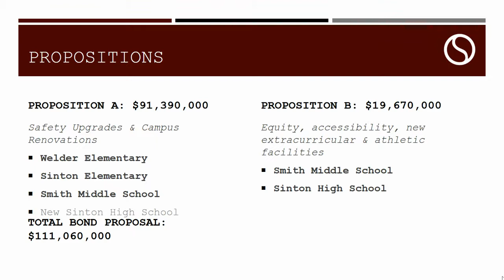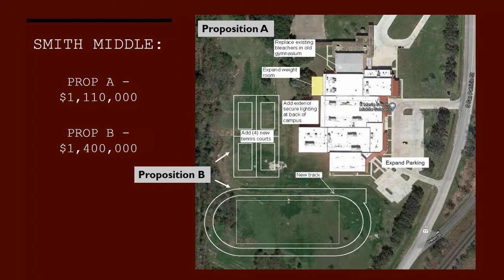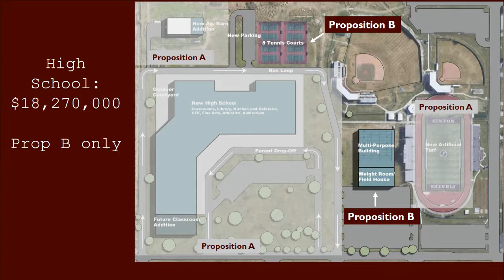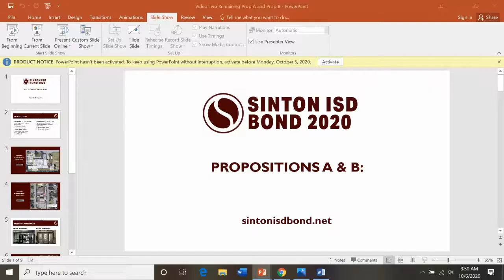Sinton ISD Bond 2020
Please view this video with additional information on the Sinton ISD Bond 2020.  This video highlights Proposition A; safety upgrades & campus renovations for Welder & Sinton Elementary, along with Smith Middle School.  This video also details Proposition B; equity, accessibility, new extracurricular & athletic facilities for Smith Middle School & Sinton High School.